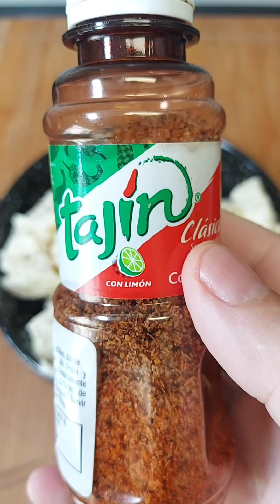LACTONESA DE AJO , PATATAS ALIOLI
La lactonesa de ajo no solo es una excelente opción para quienes buscan una alternativa sin huevo, sino que también añade un toque gourmet a cualquier plato con su distintivo sabor a ajo.

La ausencia de huevo reduce el riesgo de contaminación bacteriana, lo que la hace una opción más segura para el almacenamiento y uso prolongado.
En resumen, la lactonesa de ajo no solo es una alternativa saludable y segura a la mayonesa tradicional, sino que también aporta un sabor intenso a tus platos.

Por ejemplo a unas simples patatas cocidas para convertirlas en unas patatas alioli espectaculares para un aperitivo.
Espero que os guste la receta de hoy , tanto como a mi esta salsa de lactonesa de ajo.